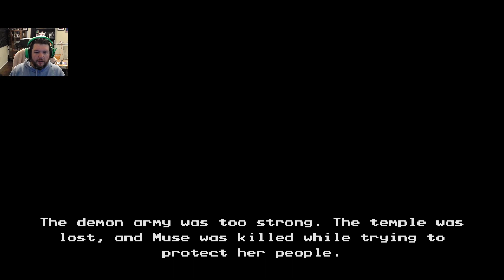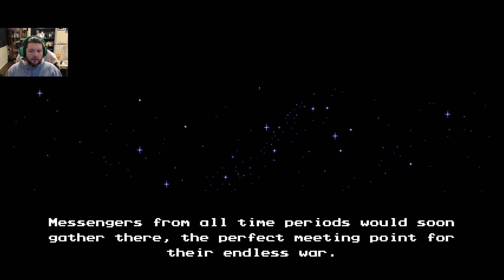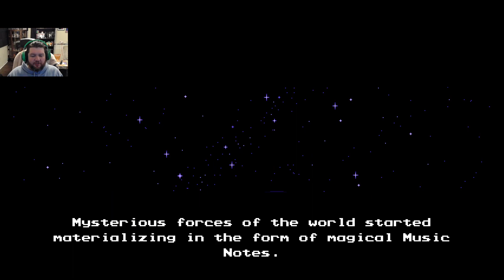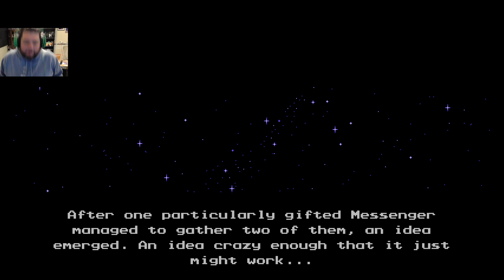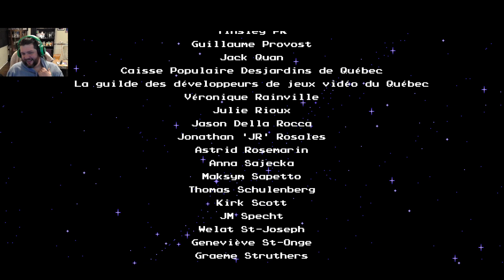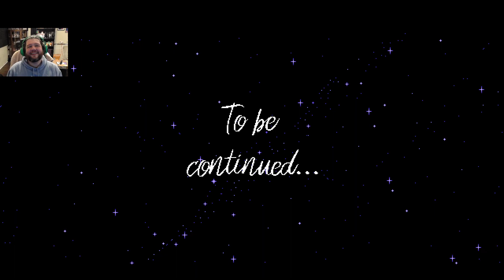The Phantom of the Opera- The Messenger